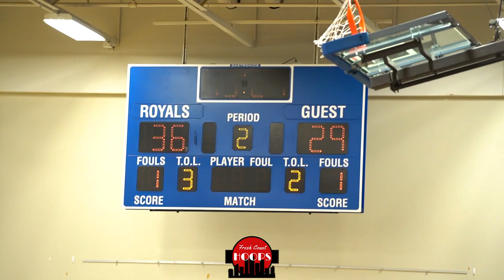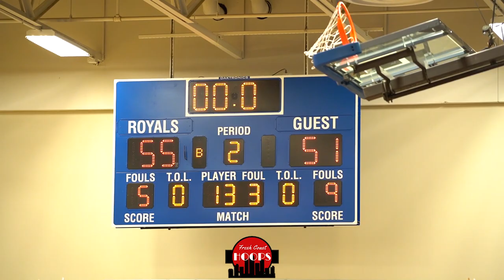Woodbury vs Tre Holloman And CDH Goes Down To The Wire! Full Game Recap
Full game recap of Cretin-Derham Hall taking on Woodbury. Blake Rohrer and Devin Padelford both scored 15 points for Woodbury while Tre Holloman scored a game high 18 points for Cretin-Derham Hall.